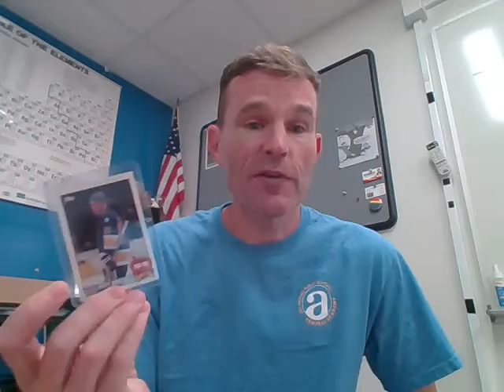Mr Kaemmer Welcomes You